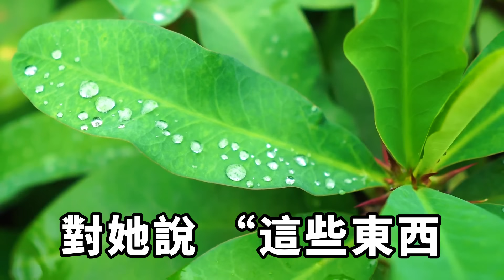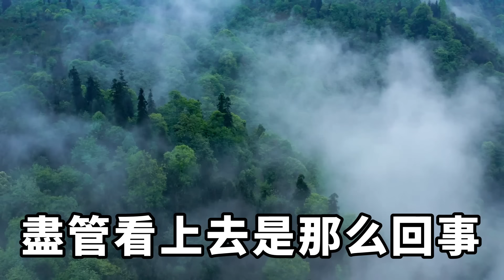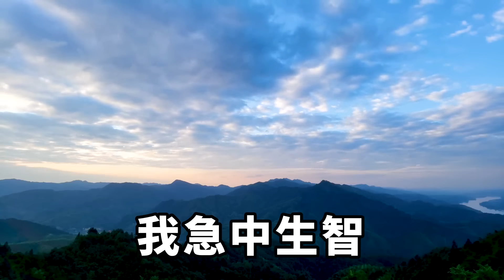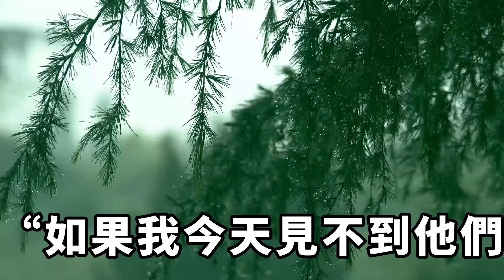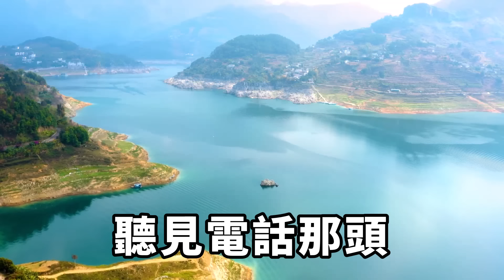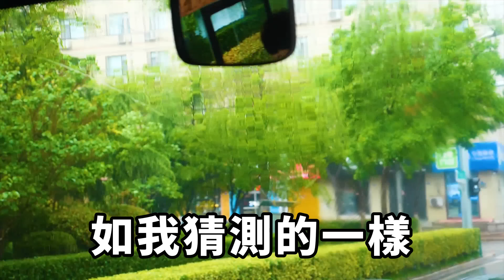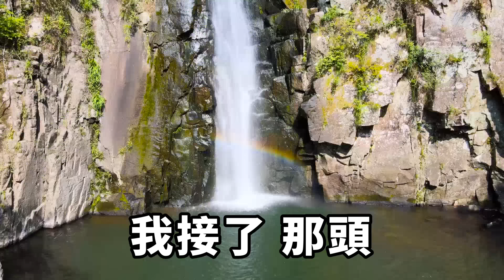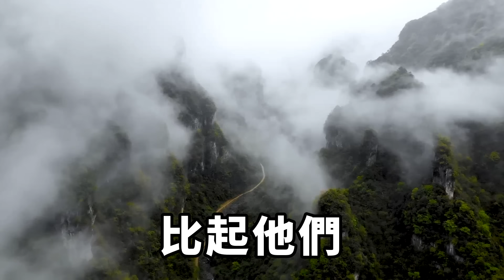合作夥伴給我妻子出軌照片，我怒不可遏提出離婚，妻子暈倒我才知道她懷孕，原來背後還有陰謀，我冷笑送上大禮他們傻眼了！【無心情話】落日溫情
合作夥伴給我妻子出軌照片，我怒不可遏提出離婚，妻子暈倒我才知道她懷孕，原來背後還有陰謀，我冷笑送上大禮他們傻眼了！【無心情話】

我拿過信封，從中拿出了一些東西。這些東西，居然是照片。當我見到這照片的內容，我瞬間懵了，一股窒息的情緒，湧上心頭。在照片裏，是一個靚麗的女人，身材很好，臉上帶著笑，拍得很清楚。而這個女人，是我的老婆。林雪。在照片上，我卻見到她笑得很開心，是我從未見到過的一種笑容。而讓我情緒上湧的，是林雪的身邊，有一個男人。落日溫情